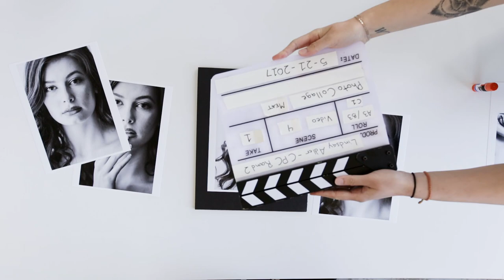Creative Photo Challenge with Lindsay Adler (Official Trailer) | CreativeLive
Try New Photography Challenges To Grow Your Skills And Have Fun. We Dare You.

Join CreativeLive for a month-long series of free photography challenges designed to bust you out of your comfort zone. You’ll try new techniques, pick up new skills, and expand your photographic creativity.

Sign up for free, and get these challenges delivered right to your inbox once a week.

Visit us online or via our mobile app to access classes on Photo & Video, Art & Design, Business & Life, Music & Audio, and Craft & Maker

ABOUT CREATIVELIVE
At its foundation, CreativeLive is about providing the tools that help creators make the most of their innate talents through online access to quality educational classes and resources. We chart paths and tailor content for students, but we also encourage independent thinking and exploration. Our goal is to champion the creator's right to live their dreams in career, hobby and life.